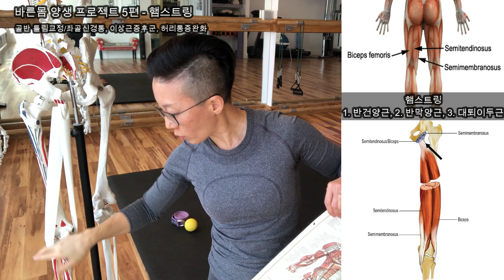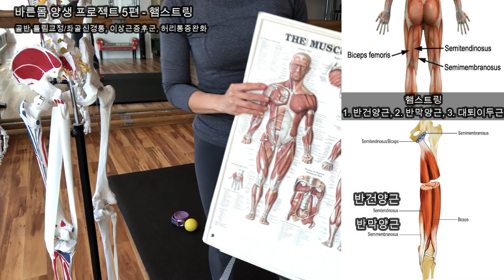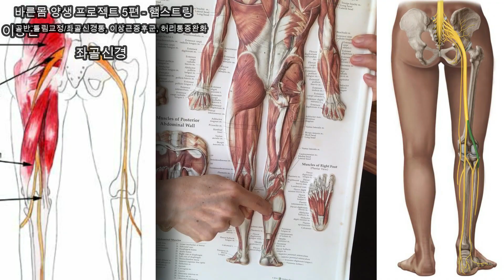다리저림오는 좌골신경통, 골반통증, 허리 디스크가 모두 짧아진 햄스트링 때문에 아프다면 이렇게 꼭 해 보세요 (feat. 효과적인 기적의 햄스트링 스트레칭 3단계)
오랜 수험 생활로 공부외에는 다른 곳에 신경을 쓰실 수 없으셨던 수험생 여러분, 기초체력 준비 없이 그 힘든 군복무 다 마치신 청년 여러분, 그리고 장시간 앉아 일 하실 수 밖에 없는 수 많은 직장인 여러분들과 가족들 챙기시랴 제대로 운동 한번 못 해 보신 우리 부모님들 많은 분들이 가지고 계신 허리 통증과 뒷 허벅지 통증 외 무릎통이 왜 일어나는지 오늘 제 영상을 통해서나마 간략하게 소개를 해 드려 보아요.

다른 여러 요인들이 있겠지만 대부분 좌식 생활을 벗어나지 못하는 저희 생활 습관으로 인해 어쩔 수 없이 엉덩이가 앞으로 쭉 밀리는 자세로 앉아 공부며 일을 하다 보면 어쩔 수 없이 햄스트링은 짧아 질 수 밖에 없고 이로 인해 허리 디스크는 물론이고 좌골신경통, 골반 통증, 엉덩이 통증, 허벅지 통증, 다리 저림, 무릎 통증까지 다 수발하게 되어요.

운동 시작 전/후로 오늘 소개 해 드리는 햄스트링 스트레칭과 강화 운동으로 시도 해 보시면 도움이 되실 거라 믿습니다.  공 이외에 손목이 강하신 젊은 청년 여러분은 폼롤러를 이용하여 뒷허벅지 근만 이완 하셔도 되시니 참고 하시구요. 스트레칭은 절대 강하게 하시면 안되시고 무리가 가지 않는 선에서 조심히 풀어 주시고 뒤로 소개 해 드리는 강화 운동으로 단련 시켜 주시면 햄스트링의 유연성이 많이 증가 된 것이 확인이 되시리라 생각합니다.

[바른몸 양생 프로젝트 5편]

0:00    햄스트링 통증 원인
6:50   햄스트링 길이 자가 측정방법

9:22    햄스트링 근막이완 (좌측)
12:50  좌측 햄스트링 유연성 중간 검사
13:38  좌측 햄스트링 스트레칭
16:19  좌측 햄스트링 유연성 2차 검사

17:29  햄스트링 근막이완 (우측)
21:23  우측 햄스트링 유연성 중간 검사
21:57  우측 햄스트링 스트레칭
23:50  우측 햄스트링 유연성 2차 검사

24:35  코어강화운동 (햄스트링 강화하기 위한 선운동)
27:06  햄스트링 강화 위한 브릿지 운동
33:46  햄스트링 강화 위한 싱글 렉 스쿼트

37:44  맺음말과 면역성 증진 위한 건강팁

코로나가 계속해서 악화 되어지고 있는 상황이니 여러분 모두 각자 양생 하실 수 있는 최소한의 노력으로 건강 유지 잘 하시기를 두손 꼭 모아 기도드립니다.  제 채널 구독자 여러분 모두 아프지 마시고 건강하시기 바랍니다.

감사합니다.

친구가 되어주세요! 😃
저의 페이스 북 개정에는 저의 일상이 매일 올라가고 있어요.
혹시 페이스 북 계정계신 분들 연결 해 주시고 페이스북에서도 인사 나누어 주시구요.
급한 질문은 그 곳을 통해 메세지 전달 해 주세요!
제게 이상한 스팸성 친구신청도 들어와요. 그러니 제 유튜브 보시고 친구 신청 해 주시는 분들 계시면 꼭 유튜브 보고 왔다고 말씀 하여 주세요. ^^

Joanne's BODY & BREAD (1:1 체형교정 트레이닝 부티크/ 뉴저지 잉글우드)

건강 컬럼 "조앤의 홈메이드 맘마" since 2009